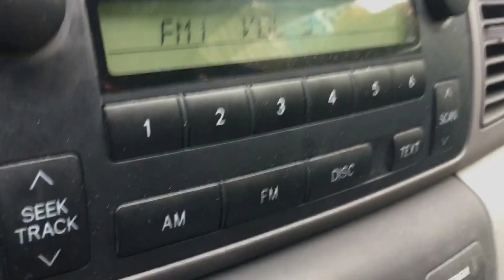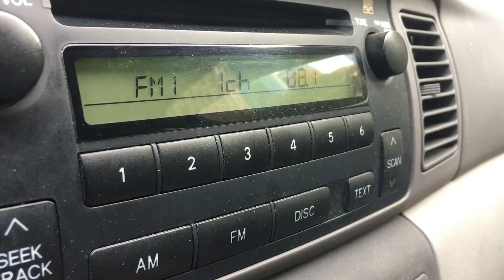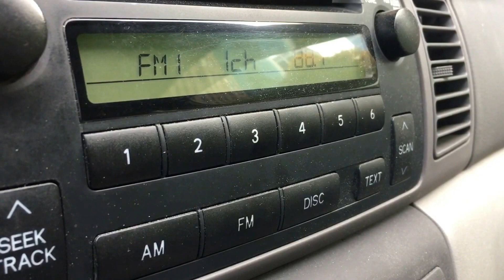English Court Says Uber Drivers Are Employees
The Central London Employment Tribunal rules that Uber drivers are employees - CKNW radio report.